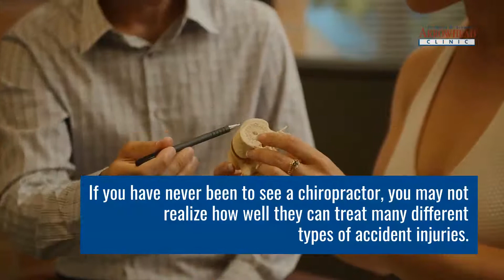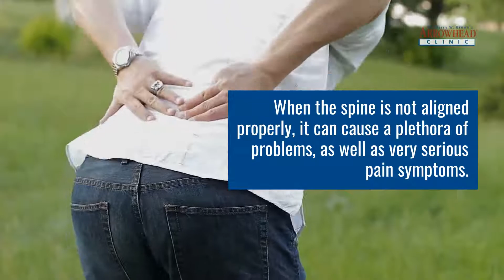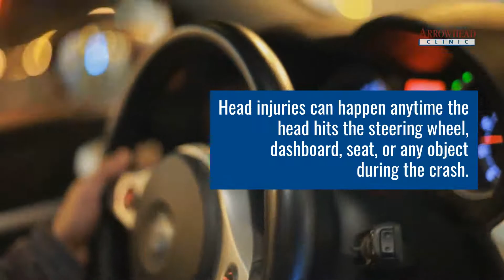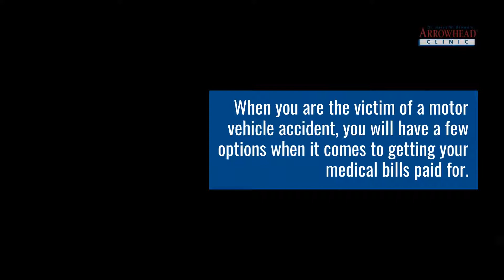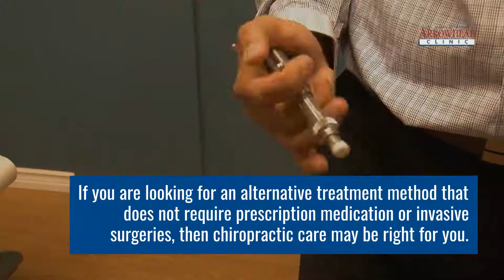Car Accident Chiropractor Riverdale, GA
Car Accidents can cause very serious injuries to everyone involved. Getting treatment after being involved in an auto accident is crucial to recovery.

If you have never been to see a chiropractor, you may not realize how well they can treat many different types of accident injuries.

Chiropractic care is a natural treatment method that does not require the use of invasive treatment options or prescription medications. It is a holistic and safe approach to healing. Chiropractors perform spinal adjustments and manipulations that are designed to realign the spine and restore the body to its proper function and mobility.

At Arrowhead Clinic, we always advise accident victims to seek treatment as soon as possible. The faster you are examined and treated, the better chance you will have at avoiding long-term pain and suffering.

Make sure you click on the link below if you were involved in an auto accident. Our Car Accident Chiropractor in Riverdale, GA offers a free consultation to find out how to best assist with your recovery needs.

Arrowhead Clinic Chiropractor Riverdale
83 Upper Riverdale Rd, Riverdale, GA 30274